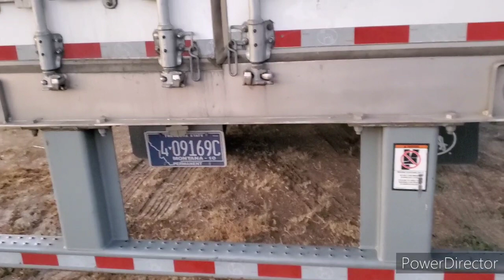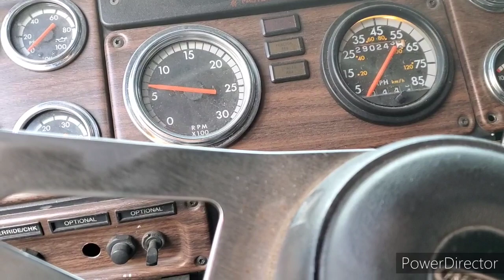212 Дальнобой США. подготовка к зиме, ремонт ближнего света (архив 2020)